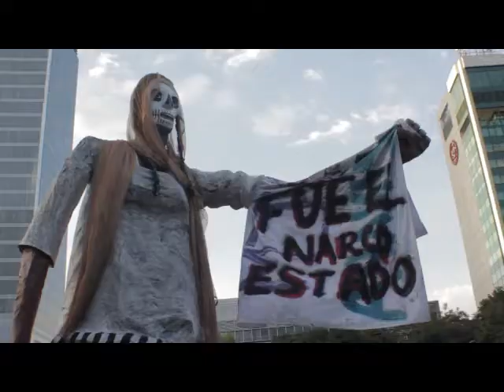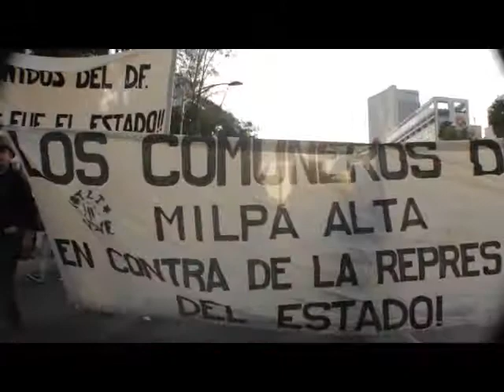"Si no creyera en la esperanza..."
Cortometraje documental que da seguimiento a la Tercera Jornada de Acción Global por Ayotzinapa, el 05 de noviembre de 2014 en la Ciudad de México, manifestación en la que se reclama justicia ante el asesinato y la desaparición de normalistas de Ayotzinapa a manos de policías municipales de Iguala y Cocula.

Realización: José Luis Martin Galindo / Antropotrip.